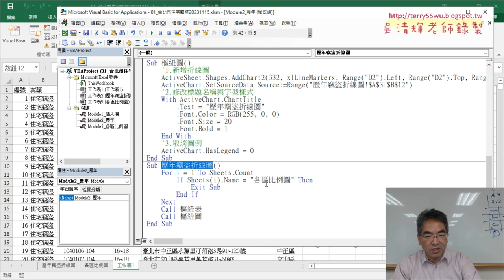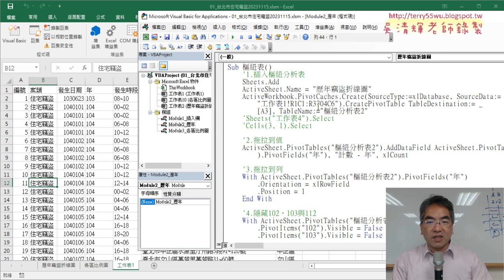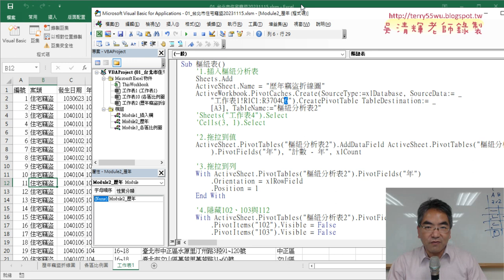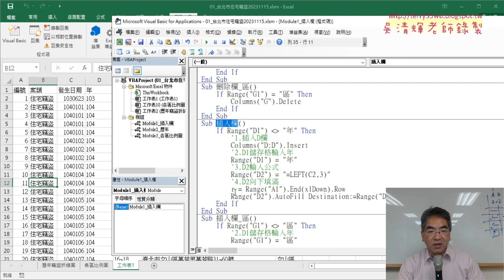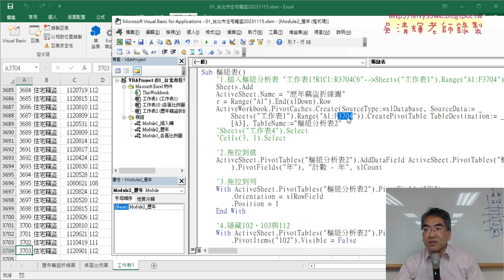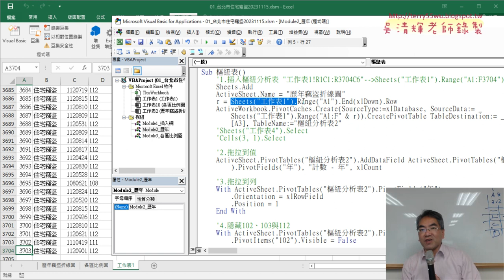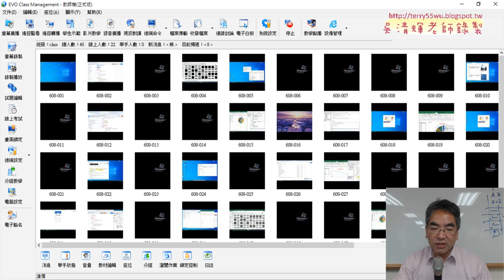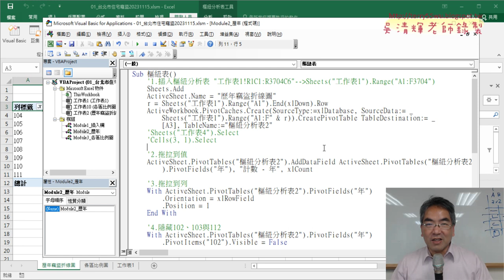08 樞紐表工作範圍改為VBA的物件